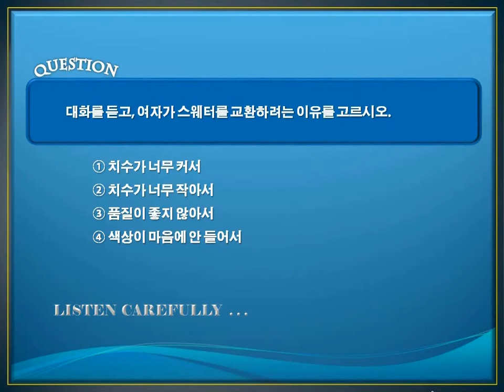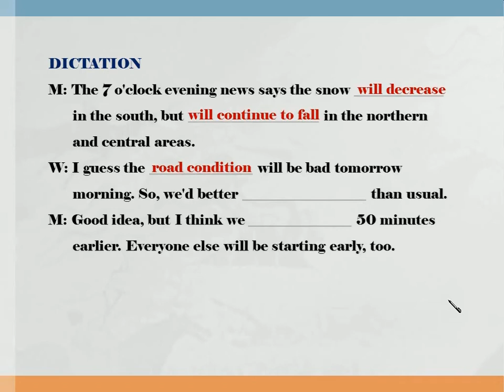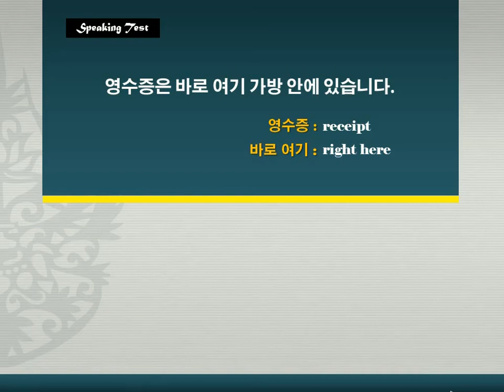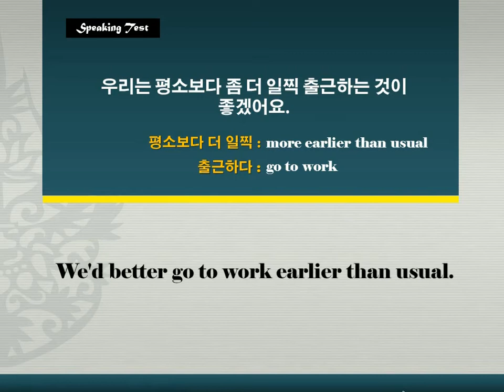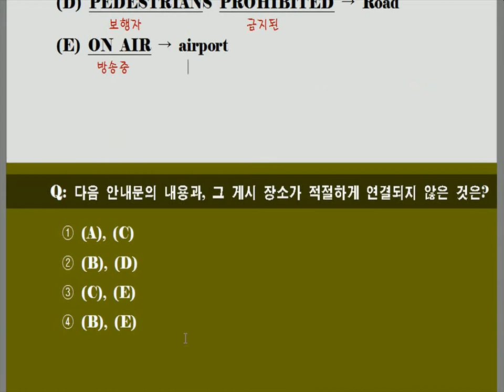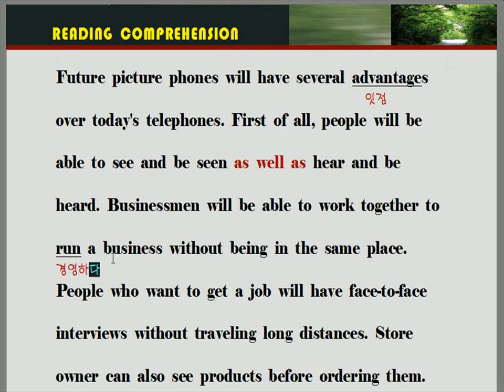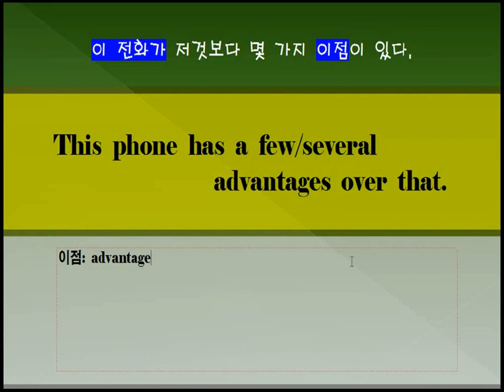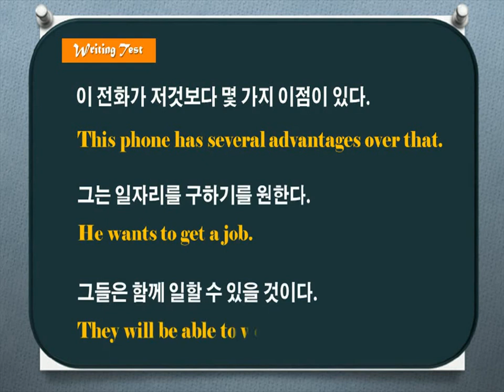[중2 영어 중등심화] Step-4 7차시